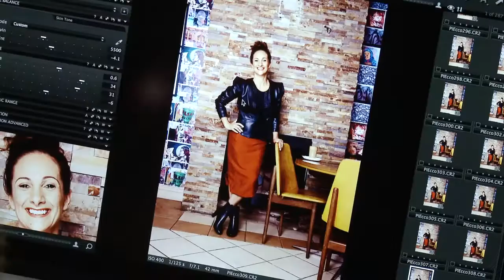ECCO shoes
We showcase 3 professionals and how Ecco shoes helps them get through their working day. The video is an extension of magazine interviews.